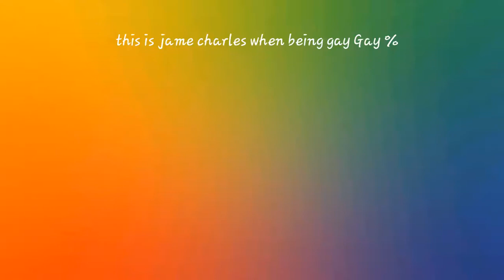JAME CHARLES memes